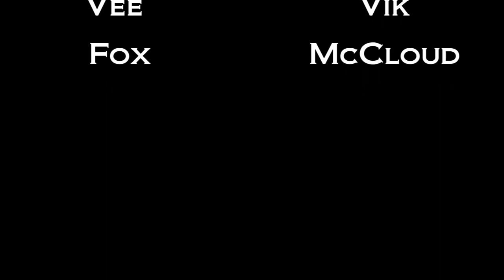Soulcalibur VI Ranked with Asta Part 132: 100 VIDEO LIKE STREAK! AND MORE MITSUS!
This is actually amazing you all have given and busted the like goal for over 100 SCVI videos straight. It's wild but lets keep it going! :D And just thank you all for that. Seriously.